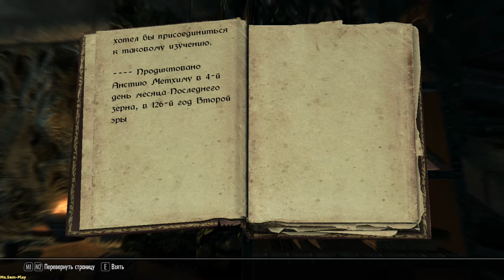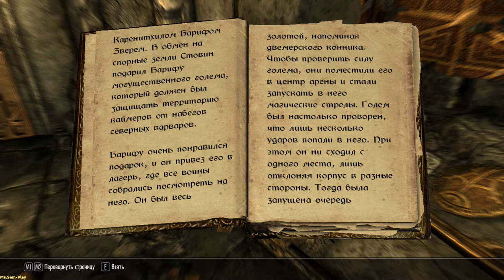TES V: Skyrim ► Following in the moon(Вслед за луной) №33